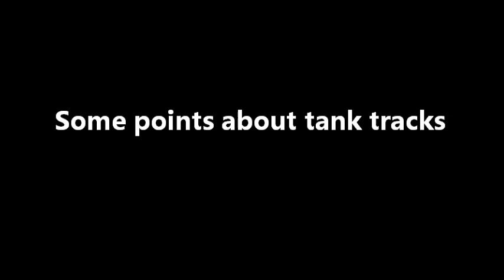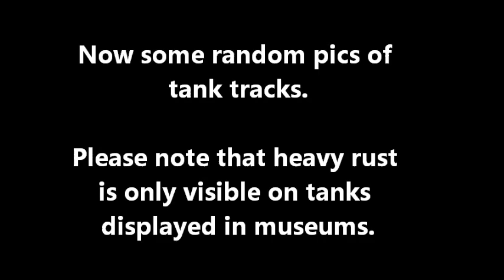Some points about tank tracks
Please activate the English subtitles if you don´t understand German.

I wanted to make this video a while ago already, but never found the time to do it. Now i finally got round to explain whether tank tracks can rust or not. This video is especially helpful for model builders, because i often see tank models with overdone rust effects on the tracks. I hope this video provides useful information for you.

I don´t own the rights for the music in this video.